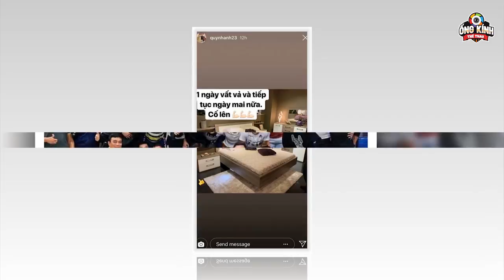Văn Đức tậu xế hộp tiền tỷ, Đức Chinh xây "biệt phủ" 3 tầng đón Tết 2019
© Bản quyền thuộc về Ống Kính Thể Thao
© Copyright by Ống Kính Thể Thao ☞ Do not Reup